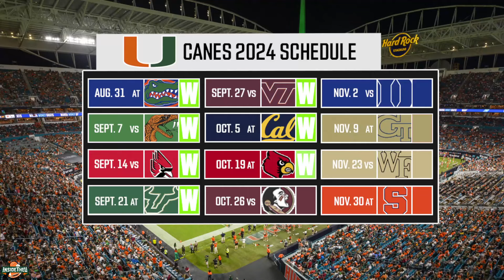How Concerning is Miami's Defense Heading Into Florida State Game?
InsideTheU's Christopher Stock discusses the play of the Miami Hurricanes defense and outlook for the rest of the season.

0:00 Introduction
1:43 How Concerned Are You About Miam's Defense?
6:51 Breakdown of Remaining Opponents
9:10 Looking at Miami Against Florida State
12:23 New Uniform Idea